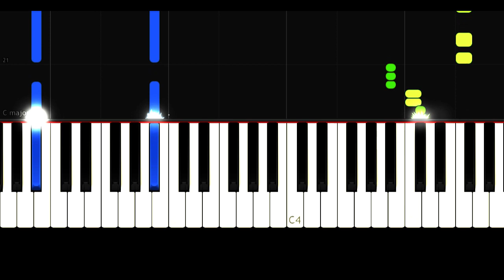MERO - MALEDIVEN - VERY EASY - PIANO TUTORIAL